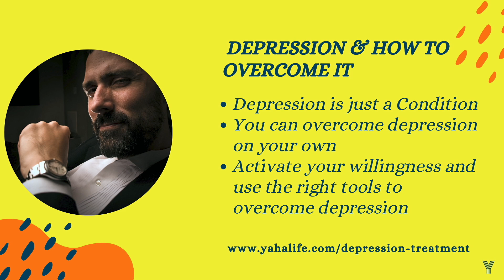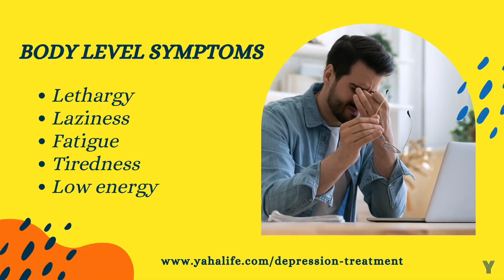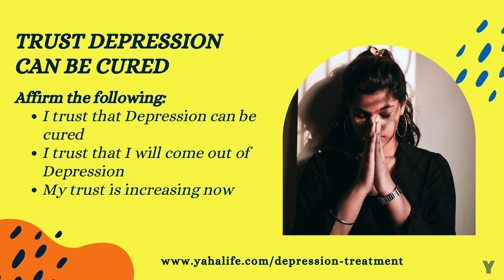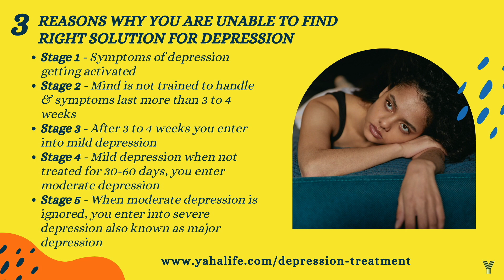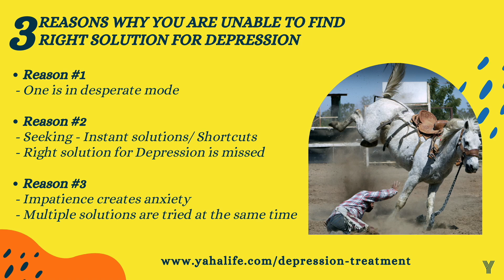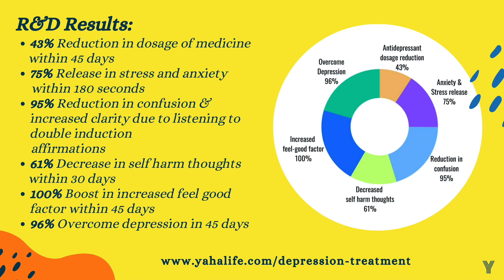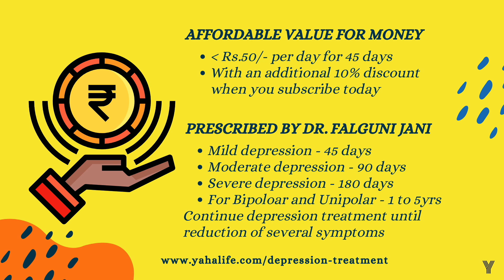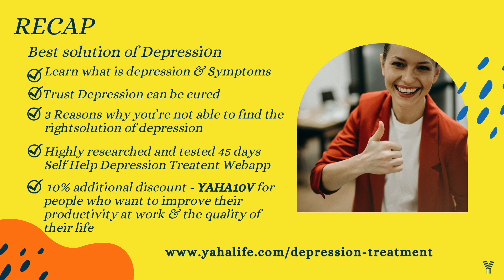The best solution of depression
You may have read many blogs and articles or seen many videos on depression to find the best solution of depression. You must have also discovered various definitions of depression. But in this video we simplify it for you without using any scientific jargons or medical terminologies.

Watch this video to learn the best solution of depression and use the knowledge shared to be benefited like 1000s others who have benefited with this solution of depression. It is a tried, tested and proven way to overcome depression on your own without medicine, without side effects and without burning a hole in your pocket.

Start your 45 days self help depression treatment plan now

YAHA10V

21 symptoms of depression and how to overcome it blog

The best solution of depression video content:
- Learn what is depression
- Understand the symptoms of depression
- Trust depression can be cured
- 3 reasons why you are not able to find the right solution to depression
- 4 facts even if you have perfect solution of depression you will not come out of depression
- The cost of the best solution of depression
- Make your journey to overcome depression easy and risk free

🌈 Feeling down? Don't worry, we've got your back! 🙌 Our video is the ultimate guide to conquering depression and finding inner peace. 💪✨ Let's embark on this journey of self-discovery together! ❤️

💫✨ Find your light in the darkest moments ✨💫 This powerful video reminds us how positive affirmations can be a guiding beacon out of the depths of depression. Let's spread love and positivity, one affirmation at a time! 💕🌻

Feeling down? 🌈 Don't worry, we have the perfect solution for you! Introducing our self-help depression treatment web app 💻📲 designed to bring light and positivity back into your life. ✨